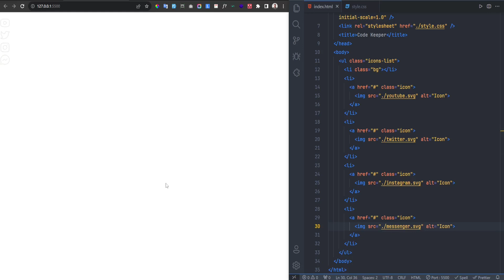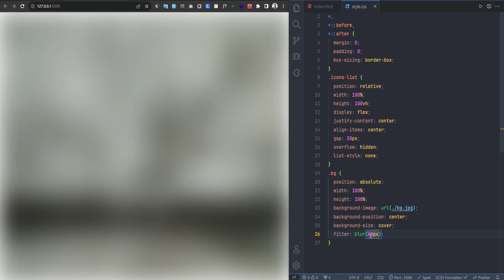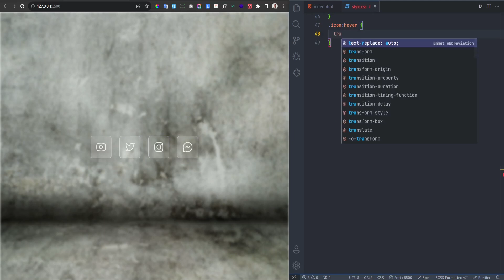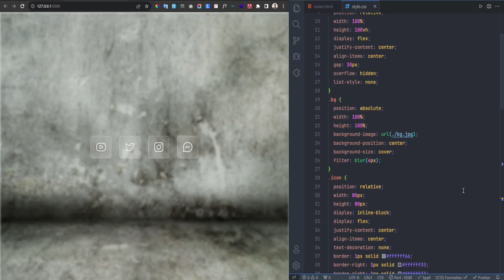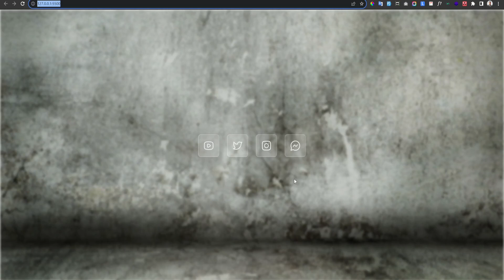Stunning Glass Effect Social Icons with CSS Animation || Social Icons HTML & CSS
🔖 In this video, I'll show you how to make Glass Effect Social Icons 🔖
🌟 Discover, Create, Inspire! 🌟

👋 Welcome! I'm a web developer who blends code and creativity to transform ideas into captivating online experiences. Step into a world where imagination meets technology. Together, let's bring your digital dreams to life.

🧾 Unlock the Secrets of Stunning Glass Effect Social Icons with this Step-by-Step HTML and CSS Tutorial! Learn How to Create Eye-Catching Icons with Realistic Glass Reflections and Add Captivating Animations to Your Website. Discover the Power of CSS for Design and Make Your Site Shine. Dive into the World of Web Design and Create Impactful Icons Today!